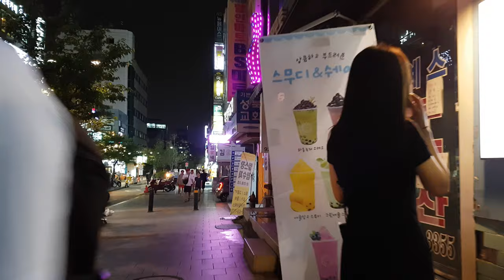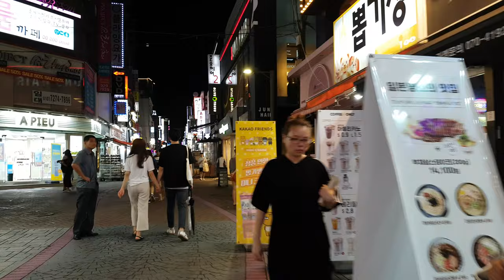성신여대에서 미아리고개까지 걷기 , Walking from Sumgshin Women`s Univ to Miari Gogea (Seoul, Korea)/4K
(2019.07) 성신여대에서 미아리고개까지 걷기 , Walking from Sungshin Women`s Univ to Miari Gogea (Seoul, Korea)